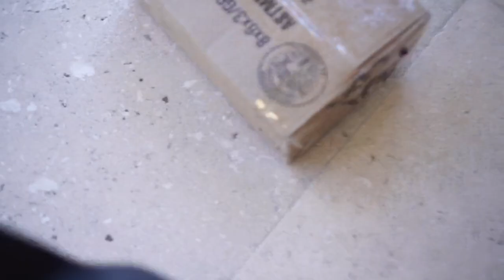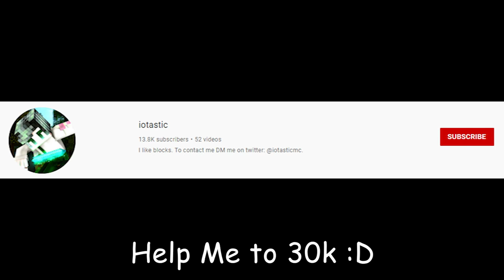Introducing Dragclick Gloves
69420 CPS OMG OMG OMG

Idk why comments turned off.. Idk why video is in 30fps.. so many weird things are happening

 The gloves are sweat proof!!!

at 15k ill release my pack:
packs used:
Novis 16x
Neferpitou 16x (my 15k pack)